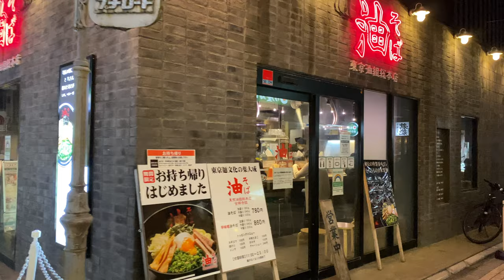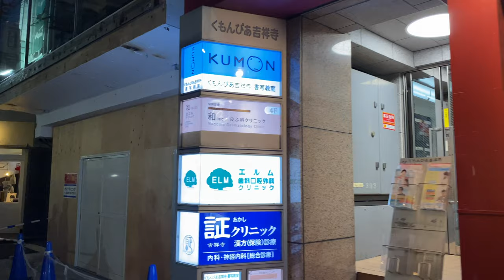🇯🇵Tokyo Autumn Walk - Inokashira Park | Kichijoji -【4K 60fps】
A walk in Tokyo, Japan.

【Photographer】
Yuta YAMAMOTO

【Locations】
00:00 Preview
00:24 Starting Point
00:32 Kichijoji District / 吉祥寺
00:38 Inokashira Park / 井の頭恩賜公園
01:36 Nanai Bridge / 七井橋
02:09 Inokashira Pond / 井の頭池
05:48 Nanaibashi-dori Street / 七井橋通り
09:27 Inokashira-dori Street / 井の頭通り
14:53 Kichijoji Station / 吉祥寺駅
17:30 Kichijoji Sunroad / 吉祥寺サンロード
18:51 Motomachi Street / 元町通り
23:29 Taisho dori Avenue / 大正通り
25:05 Nishinijo Street / 西二条通り
27:28 Showa-dori Street / 昭和通り
28:38 Kichijoji Avenue / 吉祥寺通り

Mainly Europe and America
Specialized in New York, United States
Mainly Paris
Driving around the world
Mainly Europe
Around the world
Specialized in Tokyo, Japan
Specialized in Seoul, South Korea